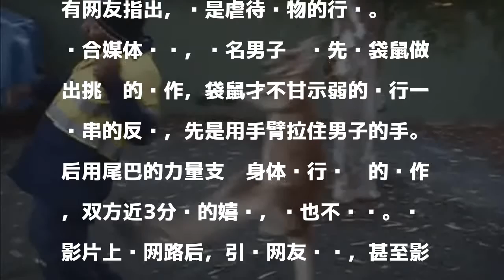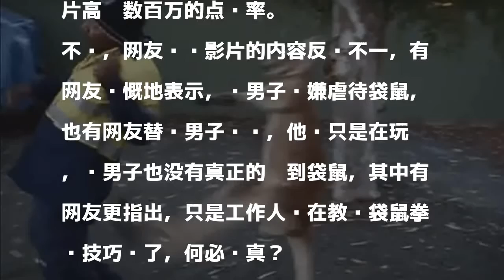袋鼠不好惹！澳男挑衅反遭飞踢回击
發表評論評論如下。